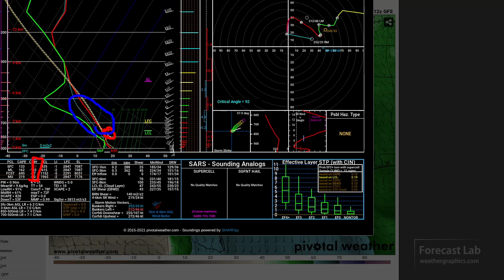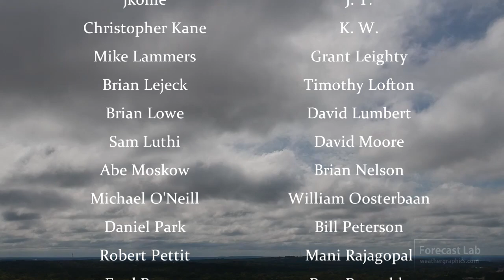Fri 3/19/21 - National weather forecast / Monday severe weather forecast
We're heading into a quiet weekend, but Monday looks to have some severe weather potential.

0:00 Openings
0:45 Surface analysis
1:49 Dynamics
3:45 Precipitable water
5:48 Monday severe outlook
9:20 Closing